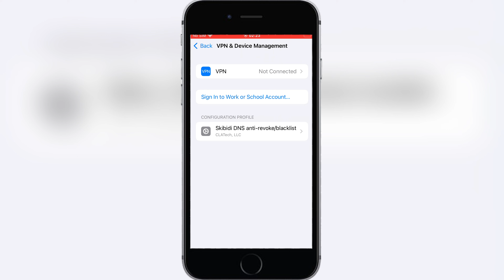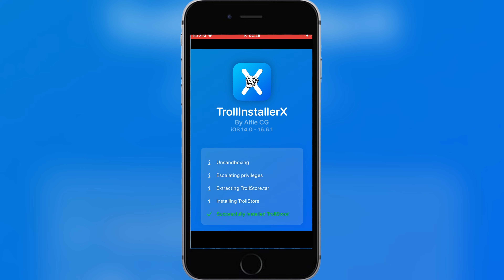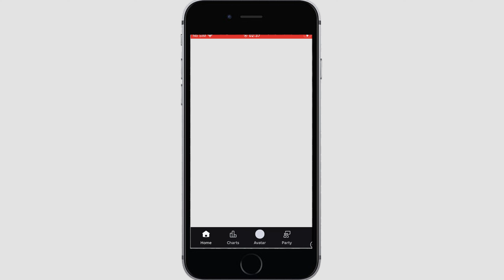Install Trollstore on iOS 26 & 18 without jailbreak or PC | Install IPA Files on iPhone & iPad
Want to get TrollStore on your iOS 16 or 15 device without jailbreaking or using a PC? In this video, we'll show you a step-by-step guide on how to install TrollStore on your iPhone or iPad without jailbreak or computer. This method is safe, easy, and working as of now. So, watch until the end to learn how to get TrollStore on your iOS device without any hassle. TrollStore is a popular third-party app store that offers a wide range of apps, games, and tweaks that are not available on the official App Store. By installing TrollStore, you can access these exclusive contents on your iOS device. So, what are you waiting for? Let's get started!

trollstore ios 17
how to install trollstore
install trollstore 2 ios 17
how to install trollstore on ios 17
how to install trollstore ios 17
install trollstore 2
ios 17 trollstore
install trollstore
trollstore 2
trollstore
trollstore install
install trollstore 2 iphone a17
trollstore 2 ios 17
how to install trollstore 2
trollstore on ios 17
how to install trollstore on ios 17.3
trollstore ios 17 install
how to install trollstore on iPhone